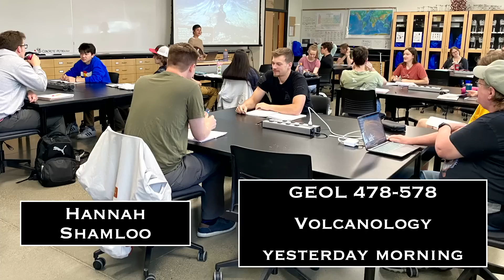Hannah Shamloo & Jordan Carey - Central Washington University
Nick Zentner | May 15, 2024 | GSA meeting in Spokane, Washington
Nick gives Keynote Address.  Includes recognition of two very talented geologists who have recently joined the faculty CWU Geology in Ellensburg, Washington, USA.